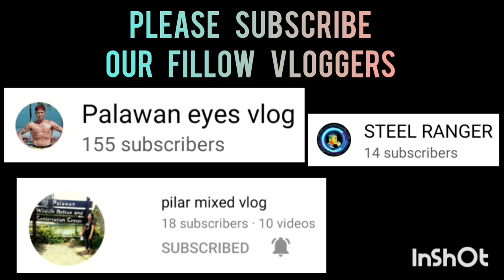PUROK IMELDA VS DEPED ELEM. | SENIOR DIVISION | STA.MONICA BLISS BASKETBALL LEAGUE VLOG 331